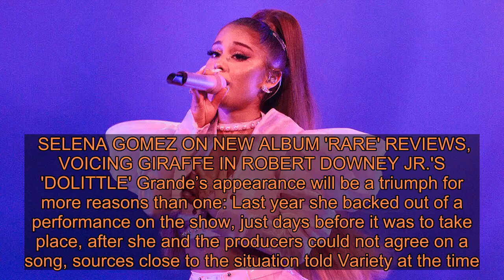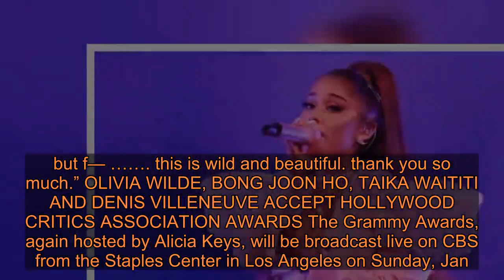Ariana Grande to perform at 2020 Grammys after dropping out of 2019 performance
SELENA GOMEZ ON NEW ALBUM 'RARE' REVIEWS, VOICING GIRAFFE IN ROBERT DOWNEY JR.'S 'DOLITTLE' Grande’s appearance will be a triumph for more reasons than one: Last year she backed out of a performance on the show, just days before it was to take place, after she and the producers could not agree on a song, sources close to the situation told Variety at the time. An insider said Grande felt “insulted” after producers initially refused to allow her to perform “7 Rings” — which now is up for the 2020 Record of the Year prize. A compromise was reached whereby “7 Rings” would be part of a medley, but Grande pulled out after producers insisted that the second song be of their choosing, sources said. ‘VENOM' DIRECTOR RUBEN FLEISCHER EYED FOR 'UNCHARTED' MOVIE While she declined to attend the show, she later posted a video of herself dancing around her bedroom after she won her first Grammy, Best Pop Vocal Album, for her 2018 LP “Sweetener.” Grande tweeted about her win, writing “i know i’m not there tonight (trust, i tried and still truly wished it had worked out tbh) and i know i said i try not to put too much weight into these things …. but f— ……. this is wild and beautiful. thank you so much.” OLIVIA WILDE, BONG JOON HO, TAIKA WAITITI AND DENIS VILLENEUVE ACCEPT HOLLYWOOD CRITICS ASSOCIATION AWARDS The Grammy Awards, again hosted by Alicia Keys, will be broadcast live on CBS from the Staples Center in Los Angeles on Sunday, Jan. 26, starting at 8 p.m. ET/5 p.m. PT.